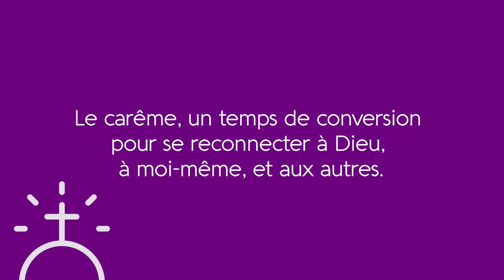C'est quoi le Carême 🙏🤲✝